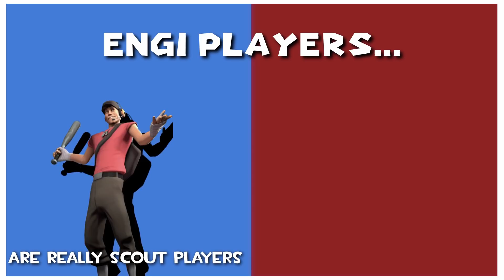Finding the Best Class in Team Fortress 2 The Engineer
When trying to find the best class in TF2, The Engineer is probably no one's first choice. From his lack of support in casual, lack of power in competitive, and overall lack of everything in all game modes, why would we even bother talking about him? Because he's able to build the sentry gun and then play one handed, and that's a perk I can't ignore.

Round 4/9 completed, only mostly good classes to look at from now on, besides you know some of the bad ones.